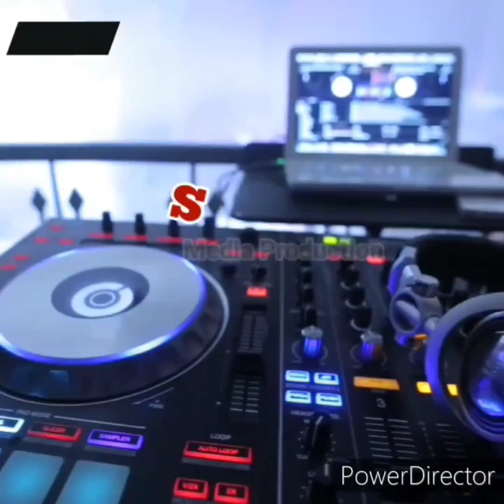uNgizwe Mchunu usekwe amahostela aseGoli.uncindile wahogela.ngaphmbi kukungena enkanto...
namhlanje bekuwusuku lwesibili lokuvela K Ngizwe Mchunu enkantolo